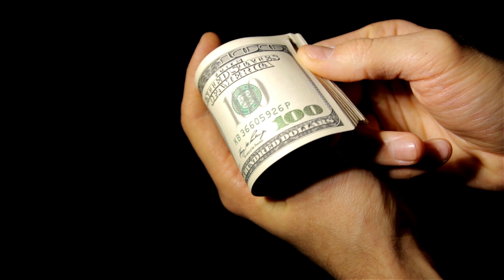The Tax Man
Poem from Terry